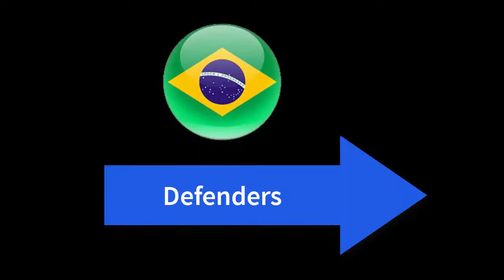Brazil Footbal Team 2018 World Cup